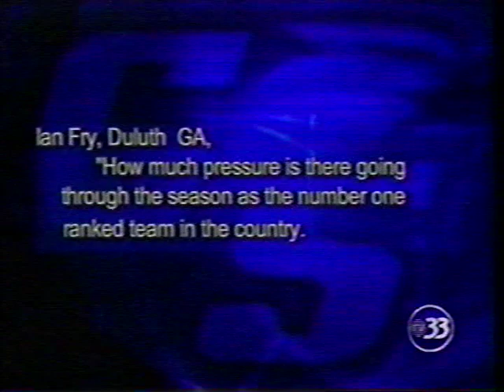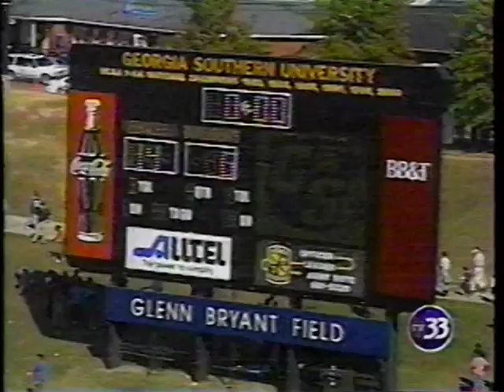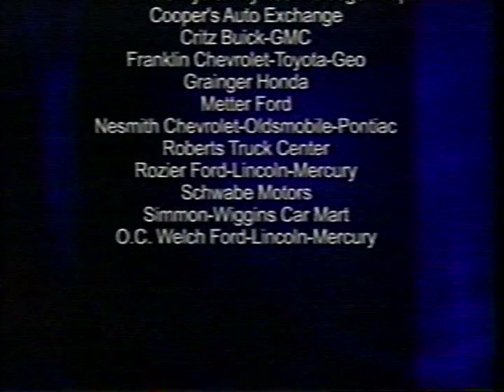2001 Week 8 - The Citadel at Georgia Southern (Paul Johnson Show)